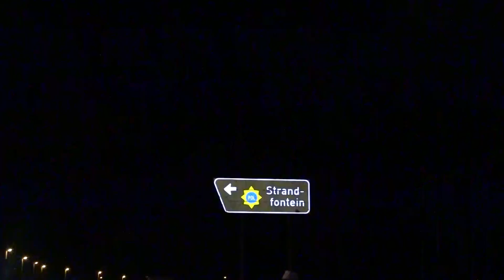PROTEST STRANDFONTEIN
Strandfontein held their protest in front of the police station demanding that Captain Malong be relieved of his position immediately as station commander.Angry residents voice their frustration in a peaceful manner as Genl.Burger who is the Mitchells Plain cluster commander accepted the memorandum to have Captain Malong removed with immediate effect.This happened after the community was theatened with arrest for public violence just hours after President Ramaphosa highlighted the fact that every citizen has the right to protest without being arrested.
Police vehicles from the flying squad ,worcester,Napier Stellenbosch and a water canin,Police armed with R5 Rifles met the protesters.Some members of the police let it slip that they were told that PAGAD was going to take over the police station that is why they were there and didnt expect what they saw there.They refused to speak to the media or to let them have access to talks between the relevant parties.